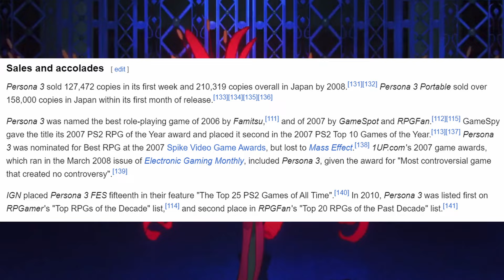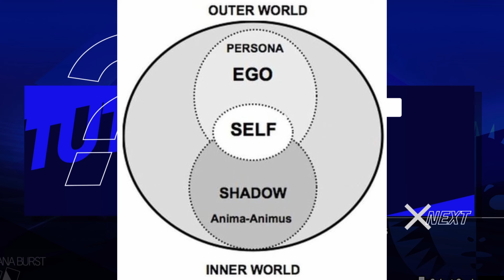Orpheus and Greek Symbolism in Persona 3 | Part 1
Orpheus's inclusion in Persona 3 as the first persona the main character has is a cool node to Greek mythology and the influence it would have over the rest of persona 3. Orpheus is a Greek hero synonymous with music and it's power to touch the hearts of other living beings; perfect for a game like persona 3 where the musical direction is really strong. He also represents the protagonists ability to lead his party through the underworld and back.
The Greek symbolism in persona 3 is very extensive and isn't just limited to cameos with personas, but also influences the character arcs of the main characters.
Overall I just think it's cool how much foreign mythology they brought into making persona 3 especially given what the market looked like when the game came out.